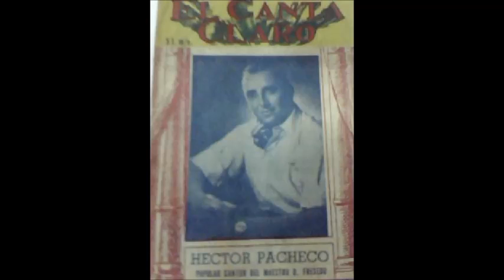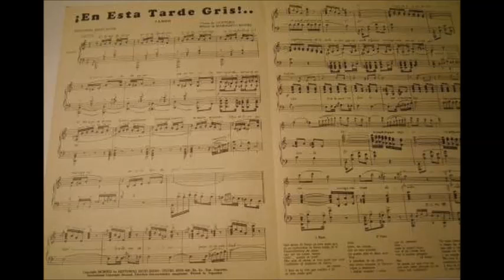CARLOS GARCÍA - HÉCTOR PACHECO - 4 GRANDES EXITOS - POEMA/EN ESTA TARDE GRIS/PADRE NUESTRO/Y TODAVIA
Grandes exitos de HÉCTOR PACHECO con la orquesta tipica de CARLOS GARCIA.

1 ) POEMA - TANGO
2 )  EN ESTA TARDE GRIS - TANGO
3 )  PADRE NUESTRO - TANGO
4 )  Y TODAVIA TE QUIERO - TANGO